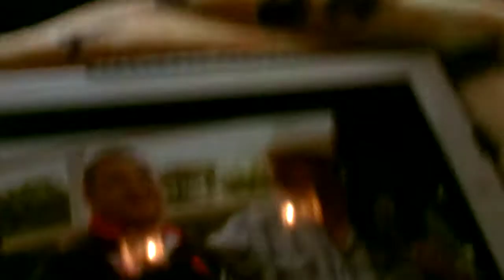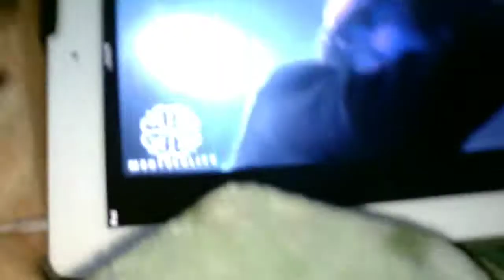Day 1. Trip To California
California sacra Fresno 559 Santa monica beach hairless cat
Family trip day 1 driven for 16 hours I think